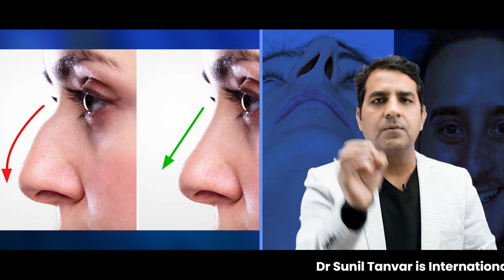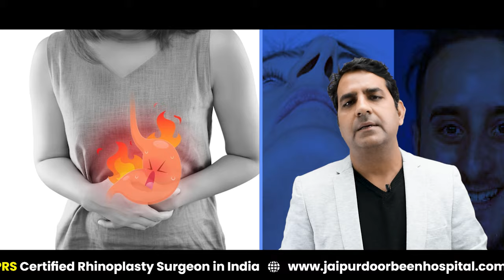जाने कैसे करे सेप्टोप्लास्टी सर्जरी के बाद नाक की देखभाल | Post Septoplasty Nose Care | Hindi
अपनी सेप्टोप्लास्टी के बाद नाक की देखभाल के बारे में जानें। इस वीडियो में हम आपको सेप्टोप्लास्टी के बाद नाक की सही देखभाल के बारे में जानकारी देंगे। नाक की सही देखभाल करने से आपकी जल्दी ठीक हो सकती है और आपको अधिक आराम मिल सकता है। इस वीडियो को देखकर आप अपनी सेप्टोप्लास्टी के बाद नाक की देखभाल के बारे में सभी महत्वपूर्ण जानकारी प्राप्त कर सकते हैं।

Follow us on other platforms to stay updated with the latest information and tips for a healthy life:

* Care After Rhinoplasty Surgery | Nose Shape Correction Surgery के बाद क्या ना करें?
* What a patient should do and should not do after the Rhinoplasty Surgery (Nose Reshaping Surgery).
* Rhinoplasty is a cosmetic surgery of nose to change nose shape and improve breathing.
* After Rhinoplasty surgery care or instructions are very important to understand and follow to get better results.